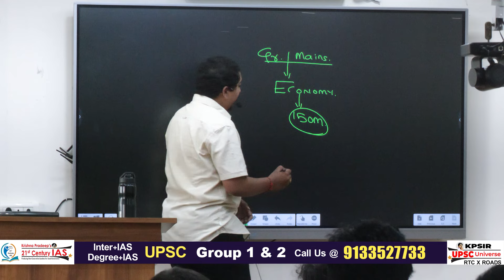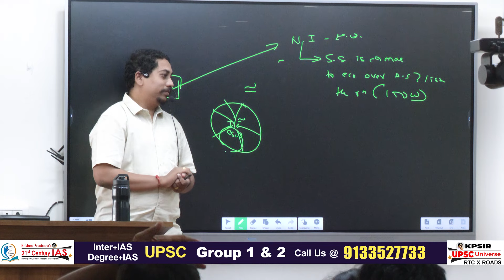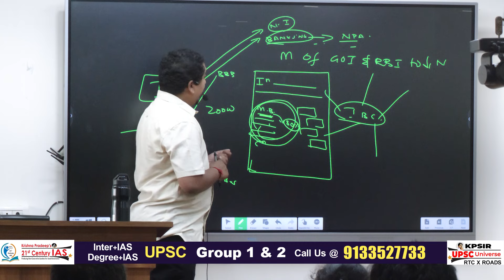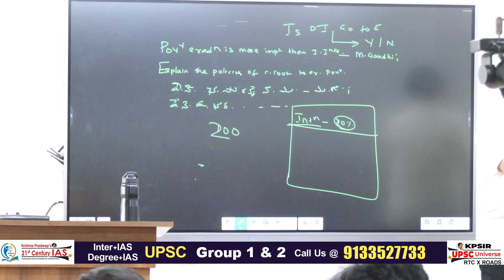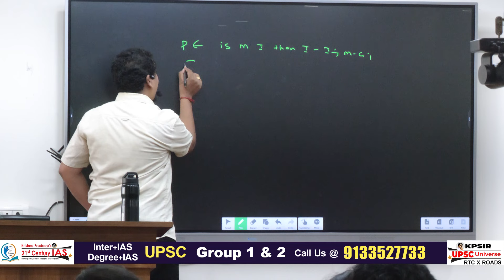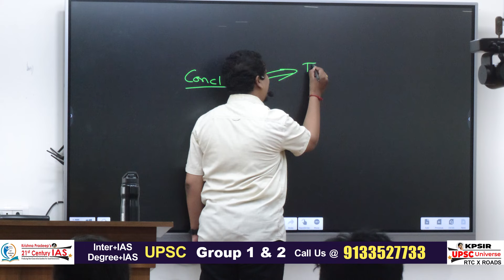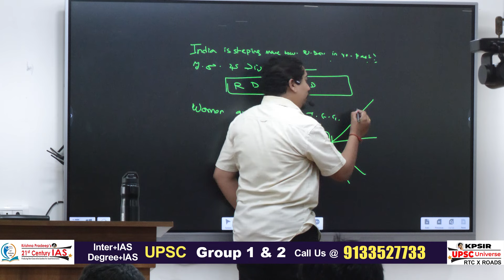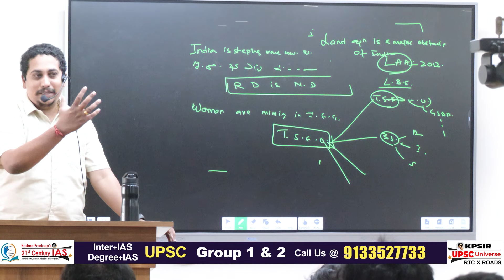TGPSC Group 1 l Preparation Strategy for ECONOMY by Sravan Sir l 21st Century IAS